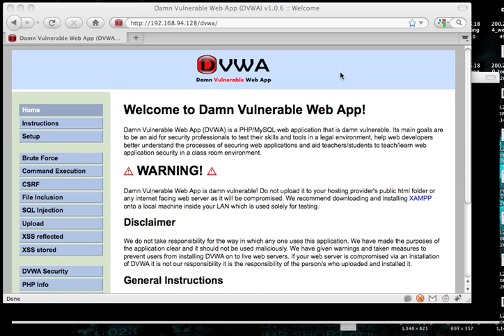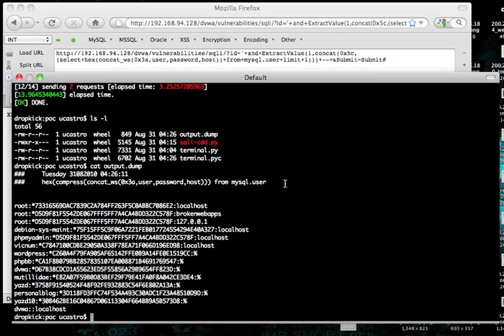[DEMO] Error Based SQL Injection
Vídeo apresentando a técnica de Error Based SQL Injection.